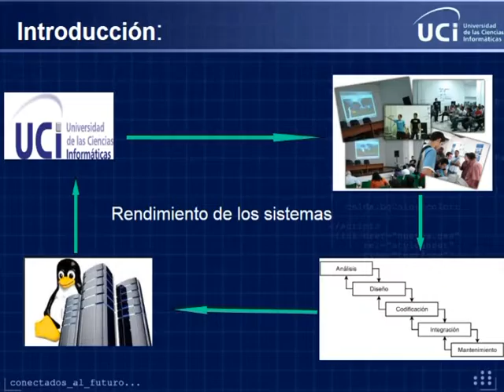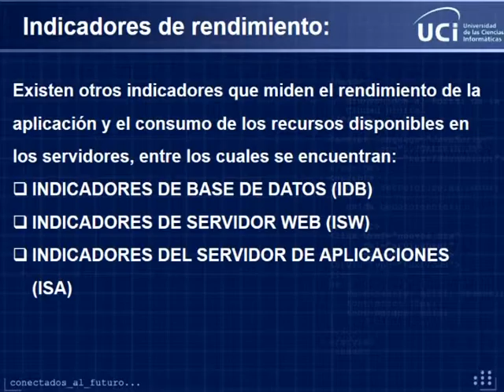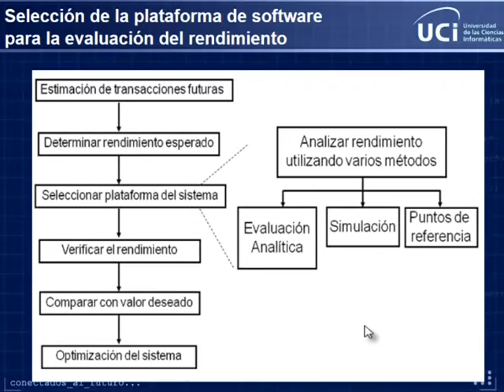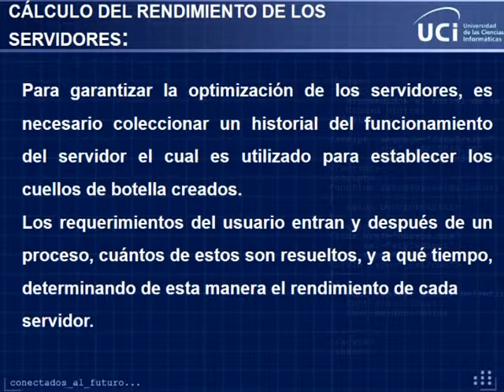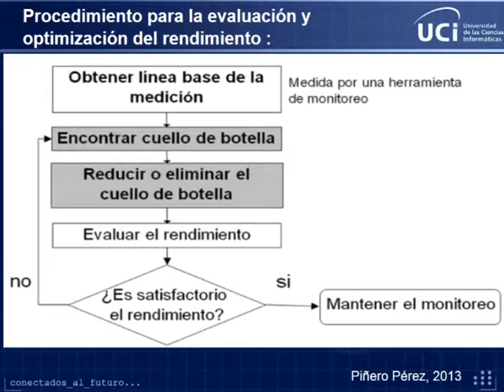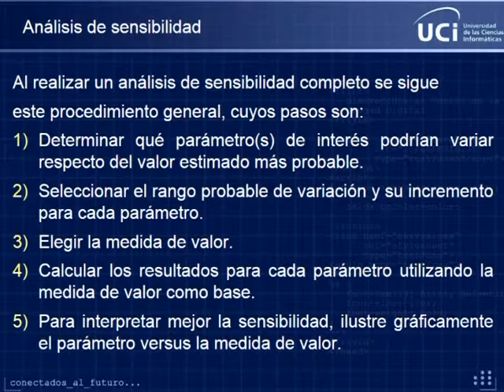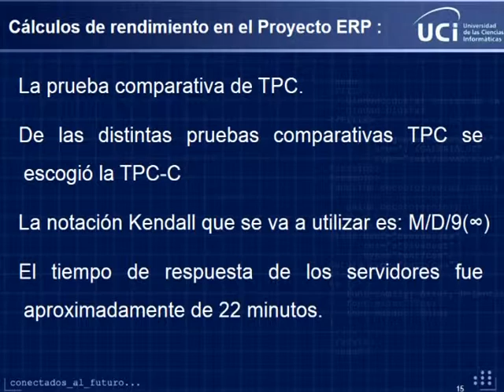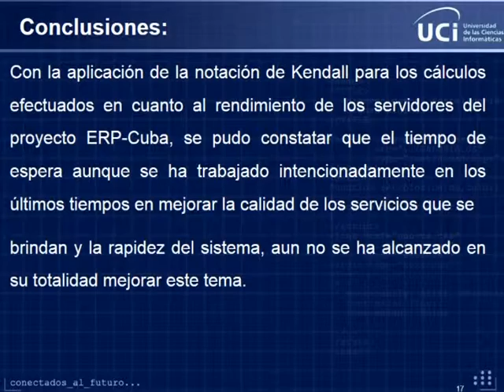LACCEI 2015: Análisis de rendimiento de servidores en un proyecto de desarrollo de software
Análisis de rendimiento de servidores en un proyecto de desarrollo de software.